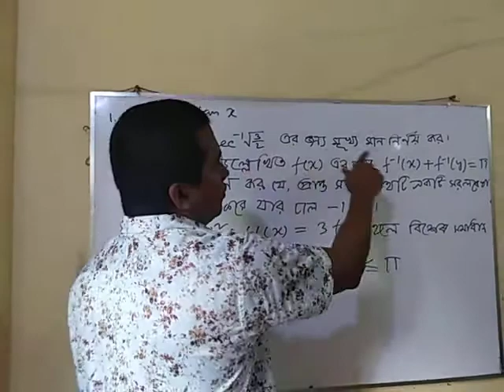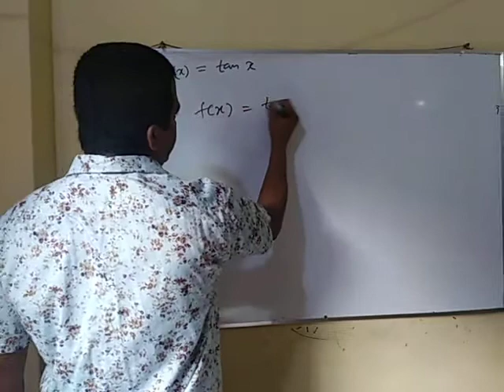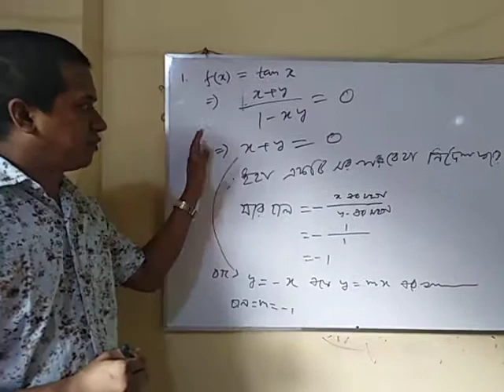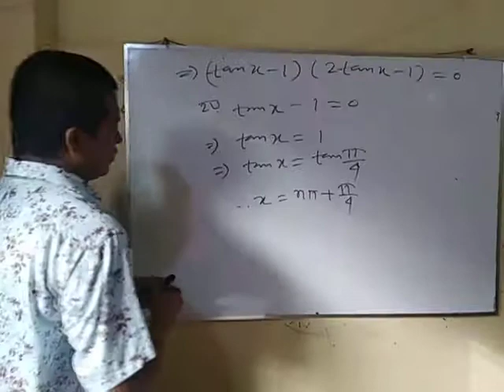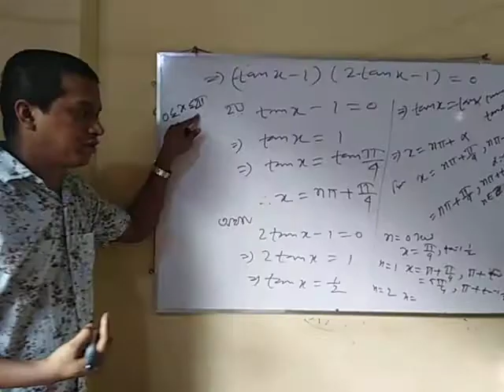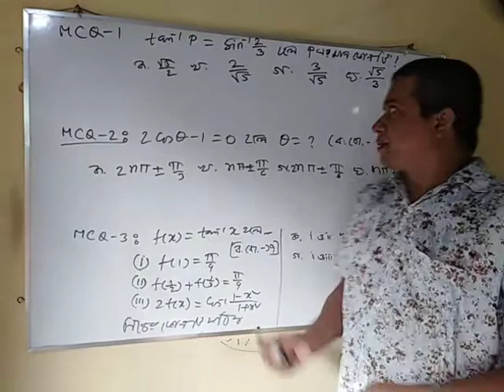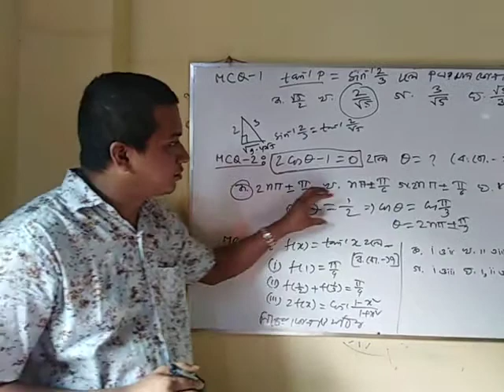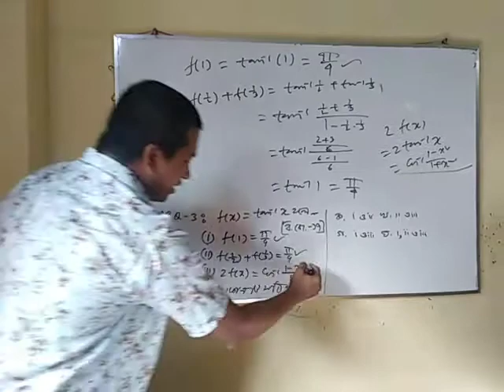Lecture -12 বিপরীত ত্রিকোণমিতিক ফাংশন ও ত্রিকোণমিতিক সমীকরণ MCQ&CQ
সপ্তম অধ্যায়
বিপরীত ত্রিকোণমিতিক ফাংশন ও ত্রিকোণমিতিক সমীকরণ 7(A) & 7(B) MCQ&CQ